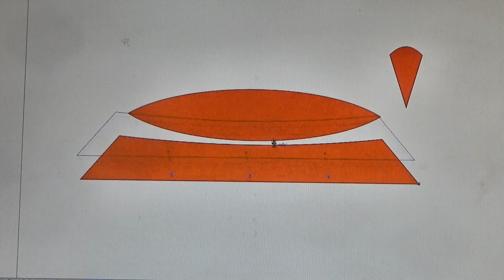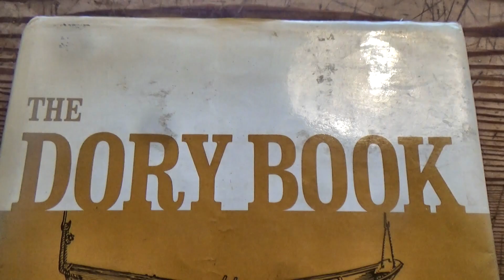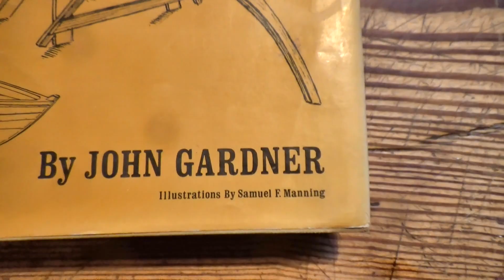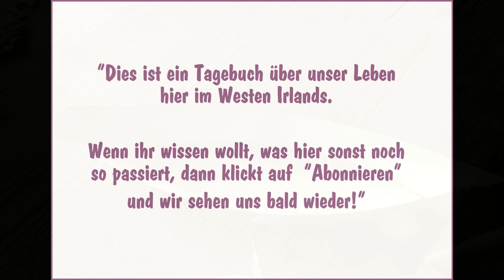Dories sind tolle Boote - deswegen brauchen wir ein zweites davon! Hier der erste Entwurf!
Schon for Jahren haben wir ein Dory mit unserer Familie gebaut, aus Sperrholz. Das gibt es imemr noch, und es ist ein tolles Boot. Jetzt macht sich Tim daran, ein weiteres Dory zu entwerfen, das etwas kleienr sein soll. Hier ein erstes Modell, mit seinem Laserschneider aus Pappe ausgeschnitten.